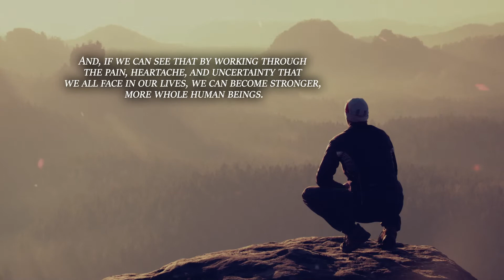Encouraging Words for Difficult Times by PK Thoma